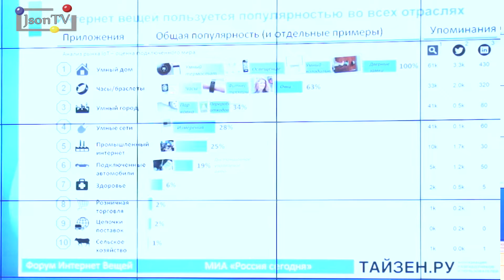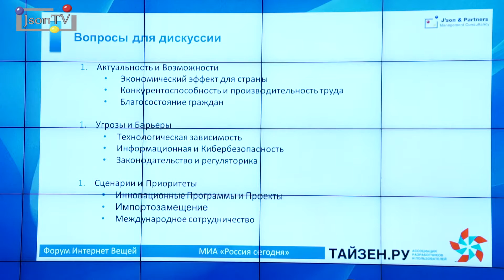Интернет вещей, «Тайзен.ру». Пленарная дискуссия. Новые горизонты цифровой экономики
Пленарная дискуссия в рамках Форума «Интернет вещей», организованного Российской Ассоциацией «Тайзен.ру», прошедшего 22 сентября в МИА «Россия сегодня».
Развитие интернета на стыке отраслей и цифровизация, возможности Интернета вещей для роста экономики России, законодательные вопросы, безопасность и цифровой суверенитет, инфраструктурно-технологическая готовность страны для Индустрии 4.0.